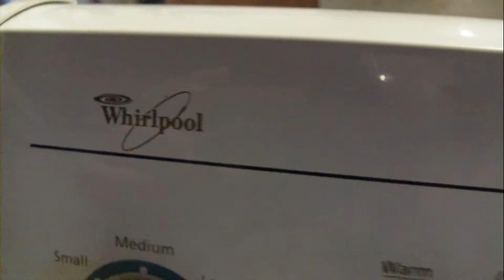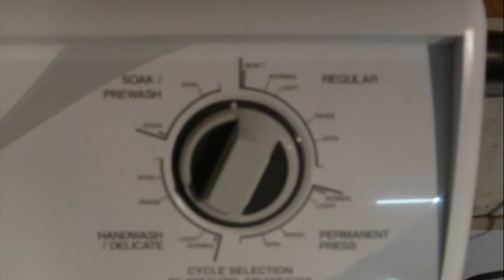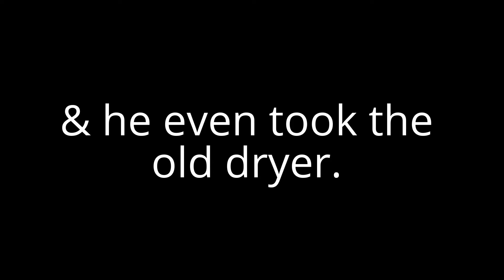OUT WITH THE OLD & IN WITH THE NEW!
NEW SPEED QUEEN WASHER!